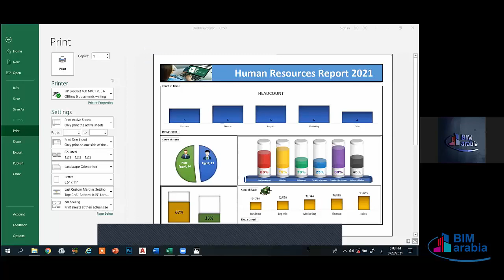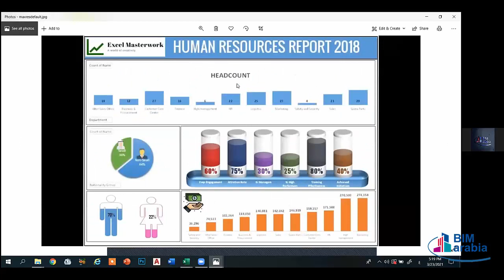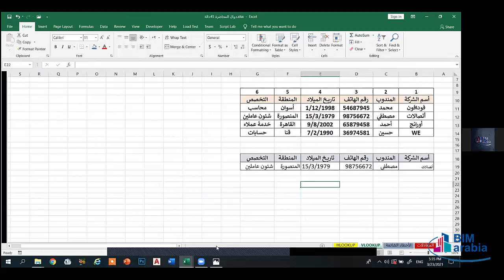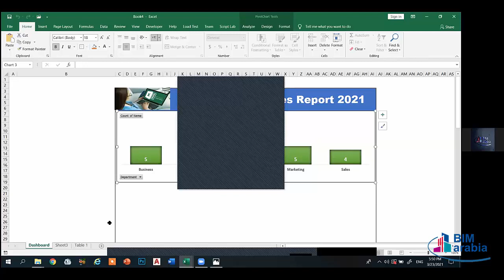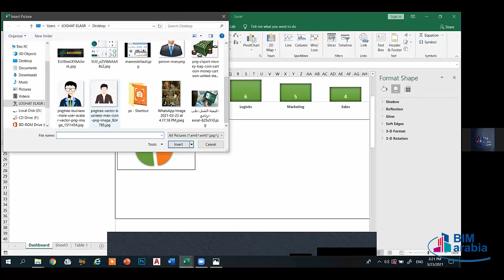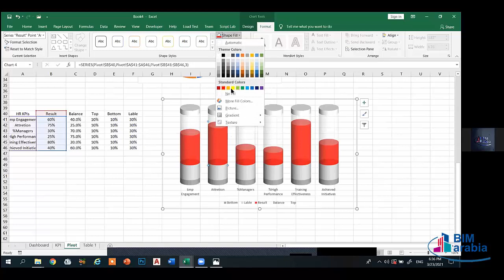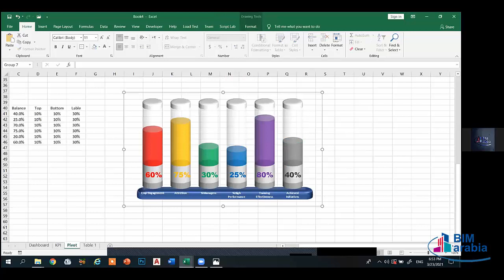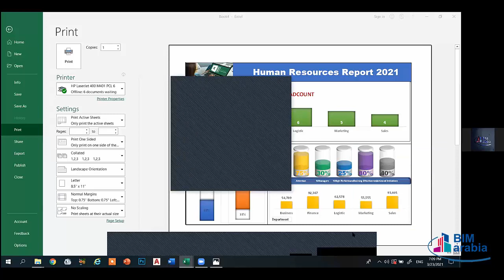Microsoft Office Diploma Lec 19(Excel 7)